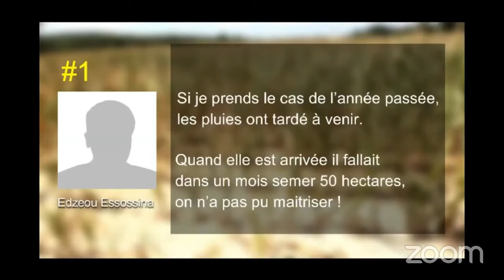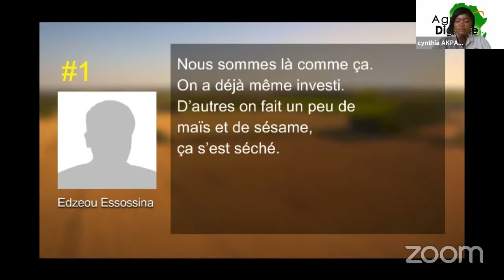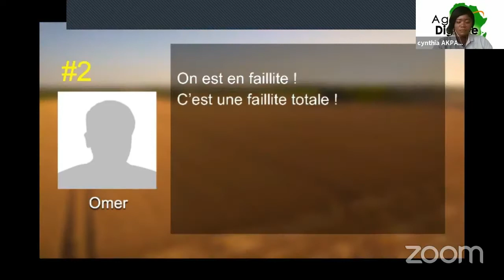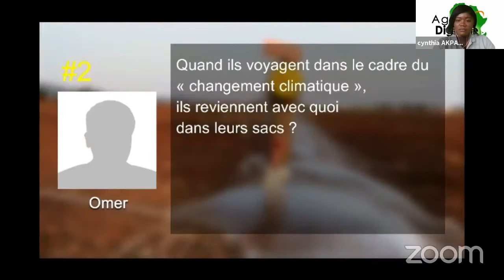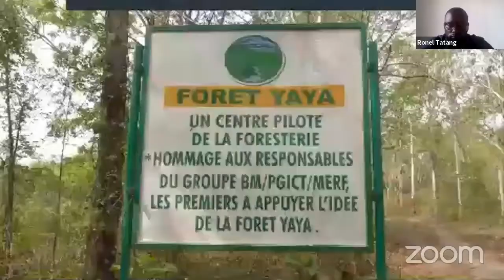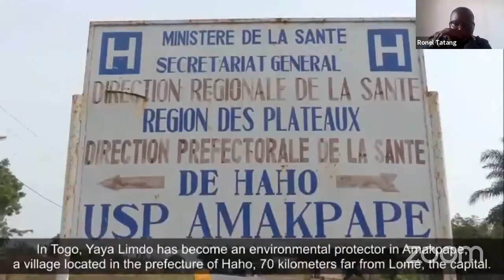Afrique : Comment les agriculteurs ressentent les effets du changement climatique ?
Voici la question au cœur du grand débat africain organisé par le journal d’intelligence économique en Afrique, pour marquer le 1er juin consacré comme journée nationale de l’arbre au Togo.
D’éminents experts du continent ont posé un regard sur la situation avec à la clé des solutions et plaidoyers. Suivez !